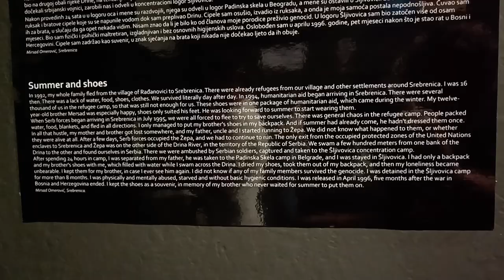Tu-Mi.com - Sarajevo 49